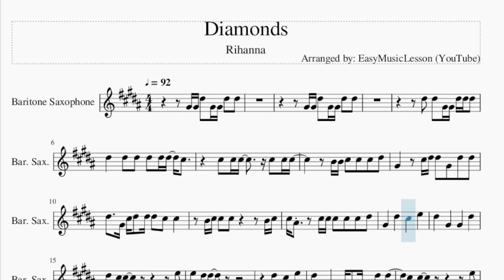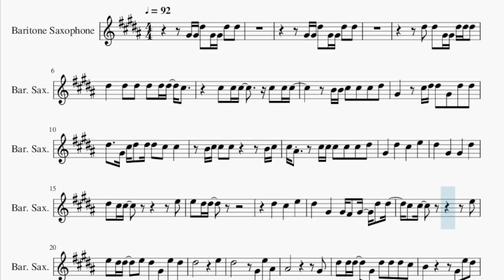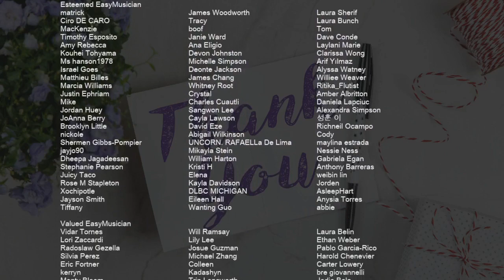Baritone Sax Sheet Music: How to play Diamonds by Rihanna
Comment and let us know how the videos have helped you. It keeps us going! :)Here is a sheet music/tab video on the song Diamonds by Rihanna on the baritone sax. A baritone sax sheet music arrangement which is transposed to notes that are easily played by baritone sax, for the song Diamonds by Rihanna.

EasyMusicLesson2 teaches you to play the your favorite instrument, through well-arranged sheet music so that you too can learn how to play Diamonds by Rihanna on the baritone sax as fast as you can. A baritone sax sheet music with backing tracks to help your play the song better.

Chords of Baritone Sax arrangement:
G Maj   B Min   A Maj   G Maj   B Min   A Maj   F# Min   G Maj
B Min   A Maj   F# Min   G Maj   B Min   A Maj   F# Min   G Maj
B Min

Melody notes of Baritone Sax:
G#4 G#4 D#5 G#4 G#4 D#5 D#5
D#5 D#5 G#4 G#4 D#5 D#5 D#5
D#5   D#5 D#5 D#5 D#5 D#5 C#5
C#5 C#5 C#5   C#5 C#5 C#5
B4 B4 C#5 C#5 C#5 D#5
G#4   C#5 D#5 D#5 G#4 D#5 D#5
D#5   G#4 C#5 D#5 D#5 D#5 C#5 C#5
B4 C#5 C#5 C#5     B4 C#5
C#5 A#4   C#5 C#5 C#5 C#5 C#5 D#5
G#4   D#5   C#5   E5
D#5   G#4   G#4   D#5
D#5 C#5 C#5         E5
E5 D#5 D#5
D#5   C#5   E5
D#5   G#4   G#4 F#4 G#4 D#5 D#5
C#5 C#5         E5
E5 D#5 D#5   E5 D#5 G#4 E5 D#5
D#5         E5
D#5       G#4 E5 A#4
A#4           G#4
D#5 D#5 D#5   G#4 D#5 D#5 D#5 C#5
B4       G#4 E5 D#5
A#4           G#4
B4   G#4 G#4 D#5 G#4 G#4 D#5 D#5
G#4 G#4 D#5 G#4 G#4 D#5 C#5
G#4 G#4 D#5 G#4 G#4 D#5 G#4
B4   D#5 D#5 G#4 G#4 D#5 D#5 D#5
D#5 D#5 D#5 D#5 D#5 C#5 C#5
C#5 C#5 C#5   C#5 D#5 E5 D#5
G#4 G#4 D#5 D#5 D#5 D#5 G#4
C#5 C#5         E5
D#5         E5
A#4           G#4
A#4           G#4
F#5 G#5 F#5 D#5 C#5 D#5 C#5 C#5
G#4 G#4 G#4 G#4 F#4 G#4 F#4 F#4
G#4 E5 D#5
D#5         E5
A#4           G#4
A#4           G#4
B4   D#5 E5 E5 E5 D#5 E5 D#5 D#5
G#5 G#5 D#5 D#5 G#5 F#5
G#5 G#5 F#5 F#5 G#5 F#5
F#5 G#5 G#5 F#5 F#5 F#5 E5 D#5 E5
D#5   G#5 G#5 D#5 D#5 G#5 F#5